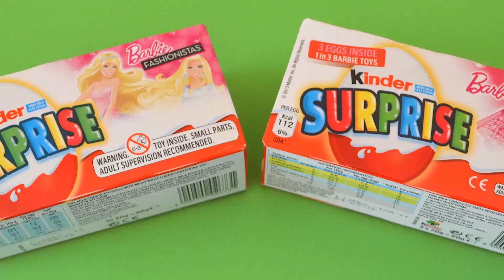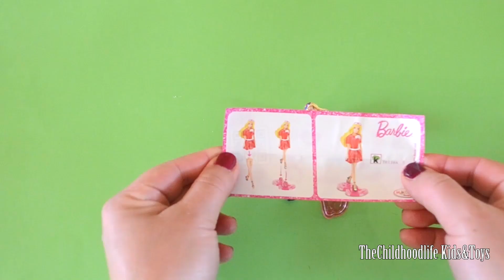Barbie Kinder Surprise Eggs Unboxing with Surprise Barbie Dolls and Toys